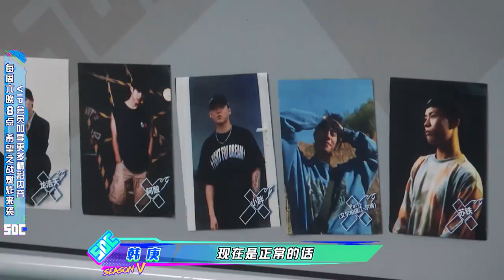韩庚队长新晋《街舞》“流程大师”！坦言作品舞台无对错 【这！就是街舞S5】EP4 Street Dance of China S5 20220903